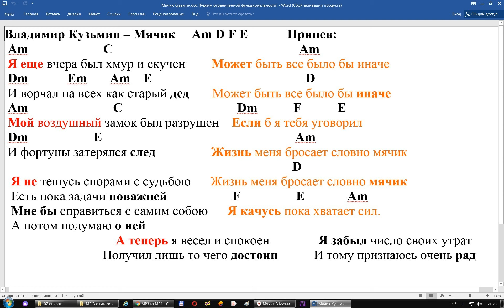Мячик В Кузьмин МИНУС